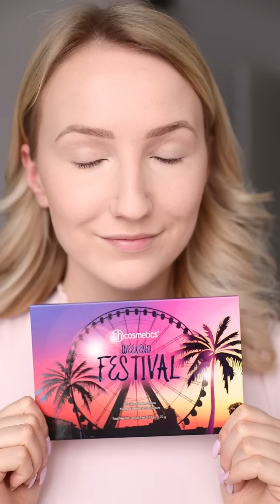GRWM VERTIKAL - Sanfte Wellen & Makeup in Rosé Tönen - TheBeauty2go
Dieses Video ist eigentlich für IGTV entstanden, deswegen ist es auch vertikal gedreht. Ich wollte es aber nicht denjenigen von euch vorenthalten, die kein Instagram haben und es deswegen einfach auch hier online stellen.

Verwendete Produkte:

DYSON Airwrap

BH Cosmetics Weekend Festival Palette
Lippen: tarte lip paint exposed